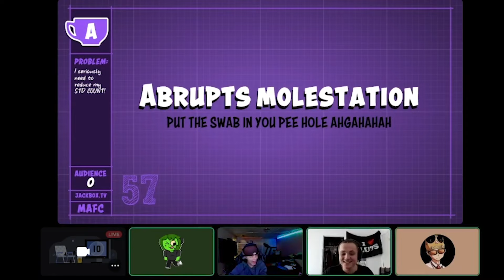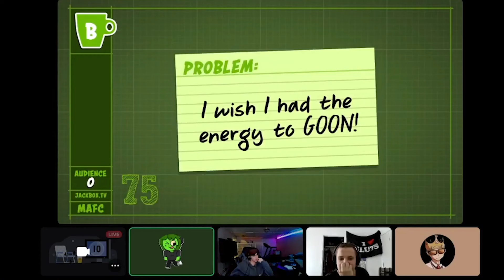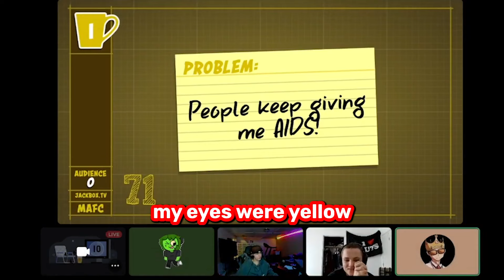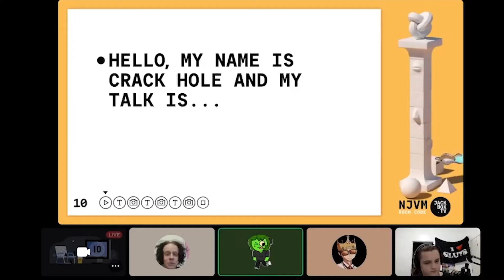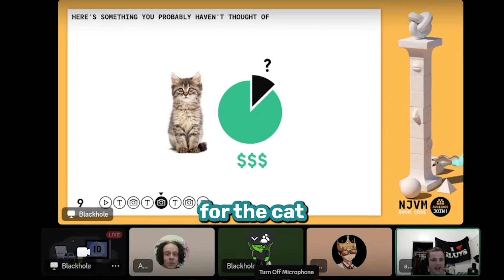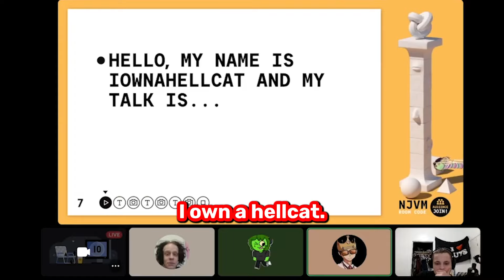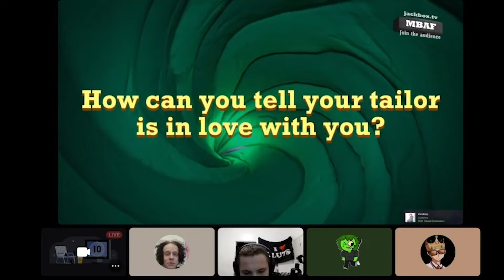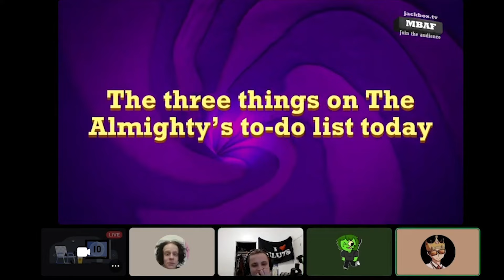Jackbox Got a Little Too REAL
Ave33ry -@Av33ry
Abrubpt (Blue) - @abrubpt
Blackhole (Green) - @whyblackhole